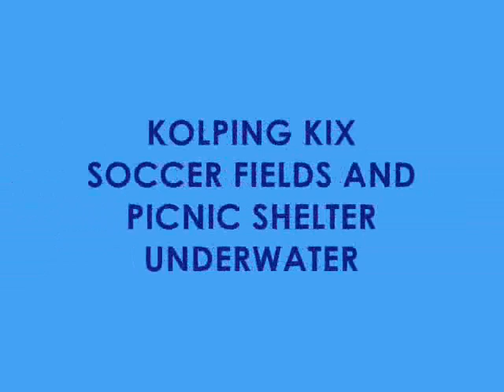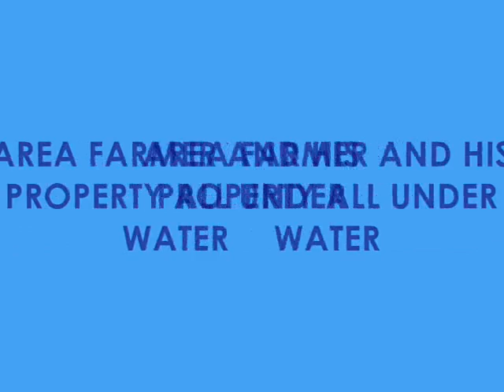Meramec River Floods Soccer Fields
This is Meramec Bottom Rd at Kerth Rd.  Kolping Kix fields are to the left and underwater.